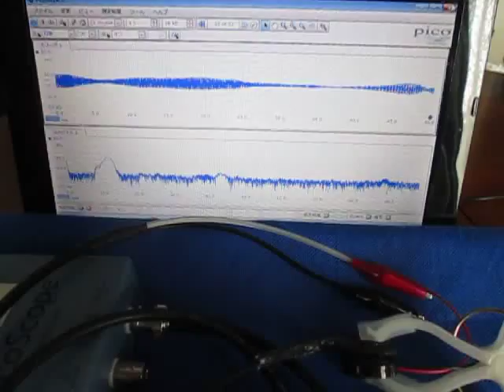超音波発振制御システム Ultrasonic System Laboratory